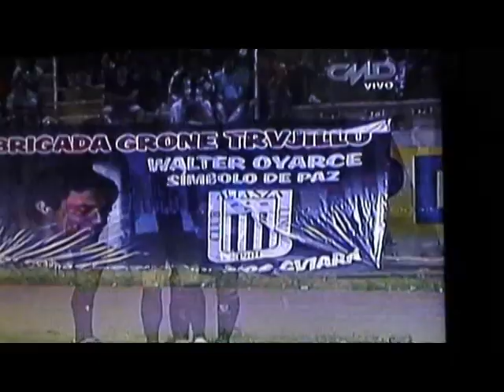Crónica Versus Universidad César Vallejo 2-0 Alianza Lima.mpg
Siguenos Goles: Johan Sotil y Paolo de la Haza